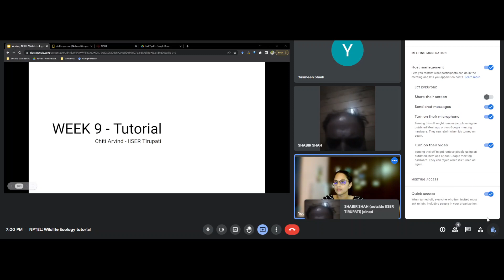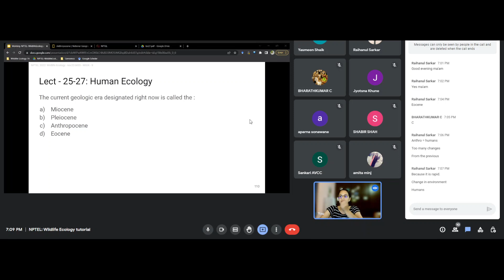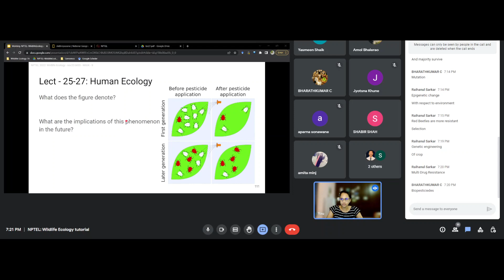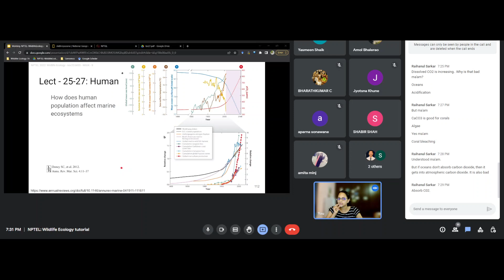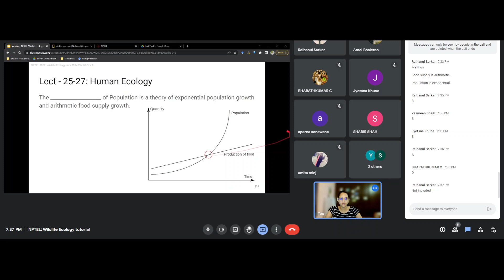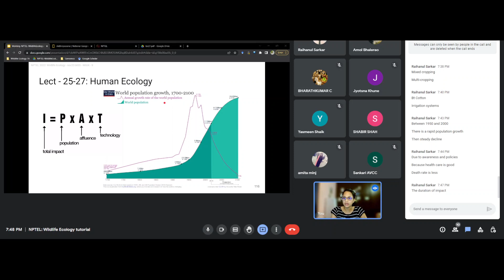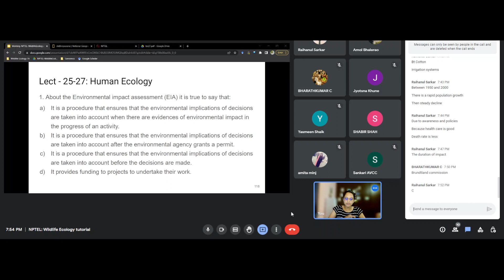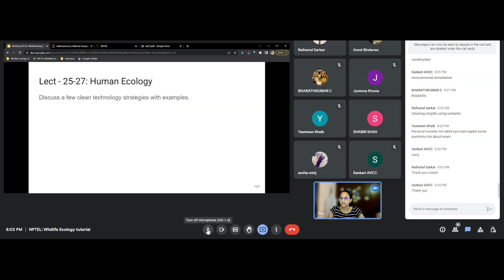Week 9 Tutorial - NPTEL: Wildlife Ecology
Week 9 Tutorial based on the first week's lectures of the NPTEL course in Wildlife Ecology conducted by Dr. Ankur Awadhiya.